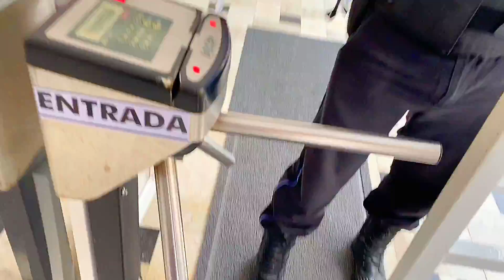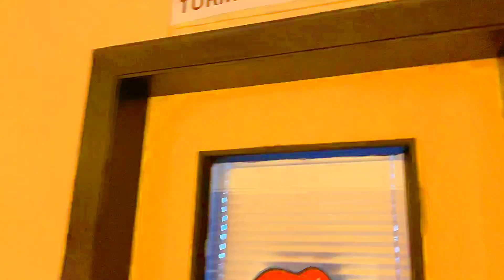MEU PRIMEIRO COMERCIAL NA TELEVISÃO + CONHECI A TV JORNAL E ROTINA DE GRAVAÇÕES ❤️ Josi Lima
.VEM FICAR PERTINHO DE MIM. Clica Aqui 👇🏼
📲 E-mail para assuntos profissionais e parcerias:
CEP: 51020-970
Recife-PE

VÍDEOS NOVOS DE Á SEGUNDA, AS 11Horas!

Um Xerooo e até o Próximo Vídeo.